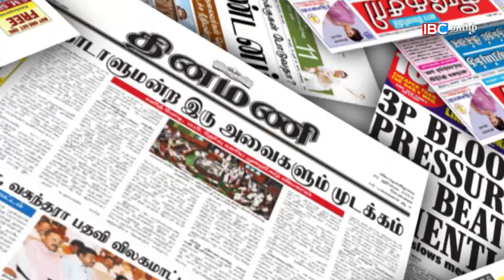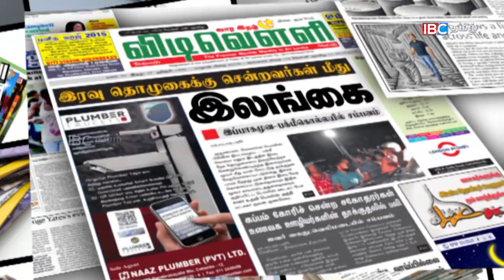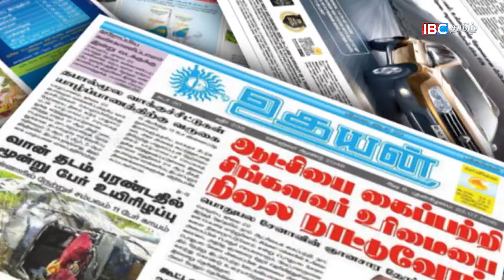070118 PAPER NEWS